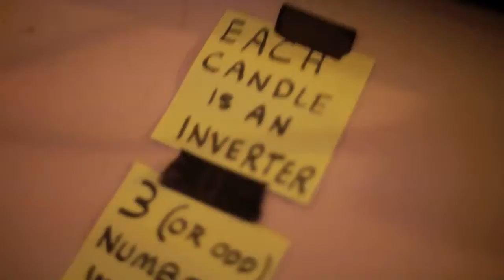3 candle oscillator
A 3 candle oscillator. the candles are inverters. this was at noisebridge on 10/2/09, I didn't make it but I thought it was cool